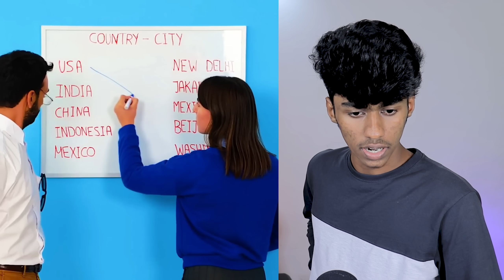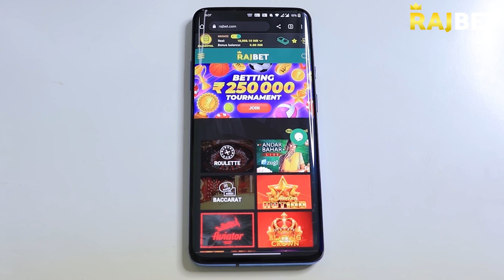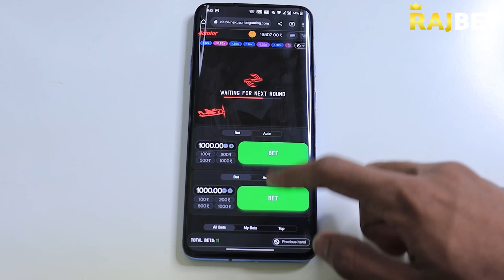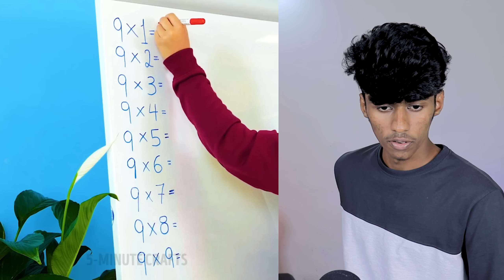FUNNY EXAM LIFE HACKS | Soloviner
In this video, we are reacting to some exam life hacks of 5 minutes craft